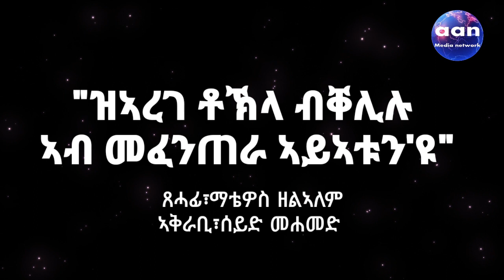"ዝኣረገ ቶኽላ ብቐሊሉ ኣብ መፈንጠራ ኣይኣቱን'ዩ"